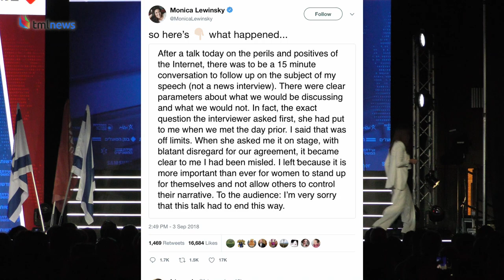Monica Lewinsky Shuts Down Jerusalem Interview After ‘Off Limits’ Clinton Question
A much-anticipated interview with American activist Monica Lewinsky at a conference in Jerusalem was cut short after star Israeli Television News Company anchor Yonit Levi asked her whether she expected a personal apology from former U.S. President Bill Clinton.